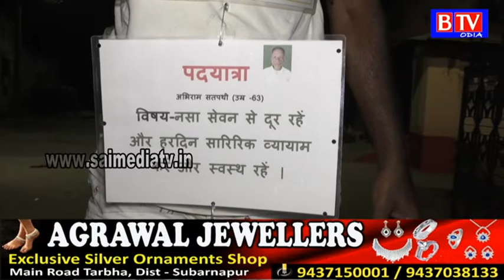Puri to Delhi Padyatra by Aviram Sathpathy//BTV odia//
Activism for a good cause can take unconventional routes. Remember Muktikant Biswal of Rourkela who had embarked on a padyatra to Delhi seeking improvement of facilities in Ispat General Hospital as promised by PM Narendra Modi last year? Puri’s Jyoti Ranjan Nayak has followed in his footsteps, it seems. In this age of armchair activism, this is a man from Lord Jagannath’s abode has taken the task upon himself and embarked on a ‘padyatra’ to New Delhi to meet the Prime Minister to take up the over-bridge construction issue near Siddha Mahavir gate in a section of Puri-Konark marine drive.

According to Nayak, the plan of this over-bridge had been initiated before the Nabakalebar in 2015. Unfortunately, no construction, whatsoever, has taken place in the last four years.